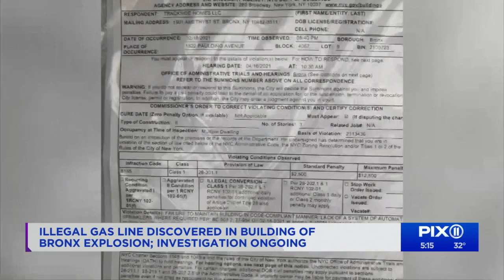Illegal gas work discovered at site of BX explosion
Investigators are still looking into what caused the explosion.